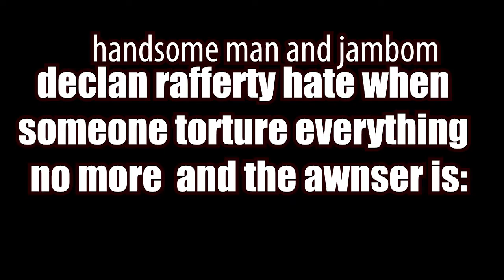handsome Declan Rafferty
please you will never been mean it just Declan Rafferty i love you guys